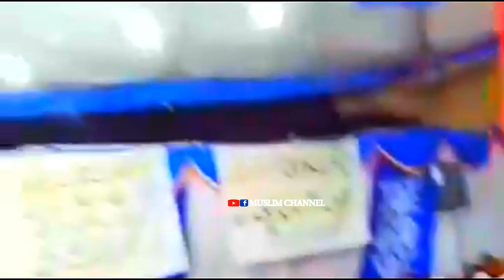Molana Asadullah Khoro=Hik Haar